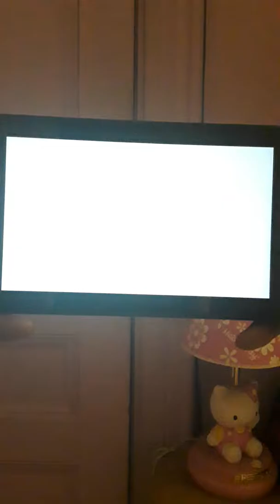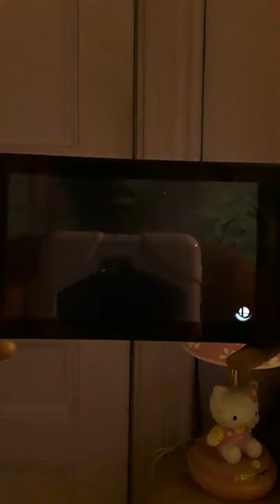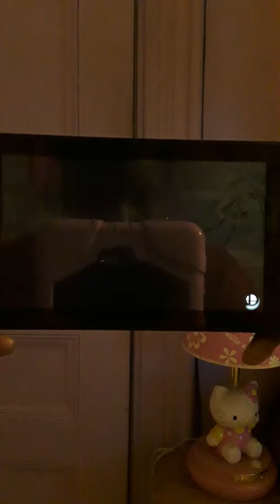Special Smash -Super Sudden Death- {3 Stock- Random} | Super Smash Bros. Ultimate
Random matches in Super Sudden Death (Special Smash).
Match 1: Yoshi VS Sonic
Match 2: Donkey Kong VS Luigi
Match 3: Wolf VS Simon
Match 4: Ganondorf VS Greninja
Match 5: Pikachu VS Fox
Match 6: Cloud VS Ike
Match 7 (Final): Incineroar VS Isabelle